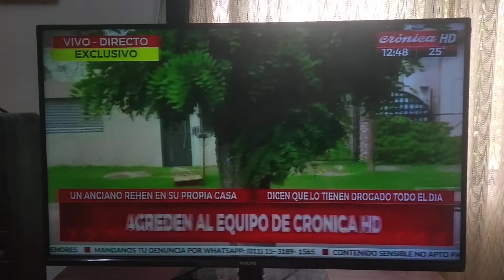noticias agredieron ala cronista de CRONICA TV